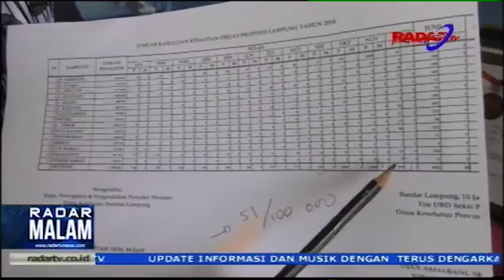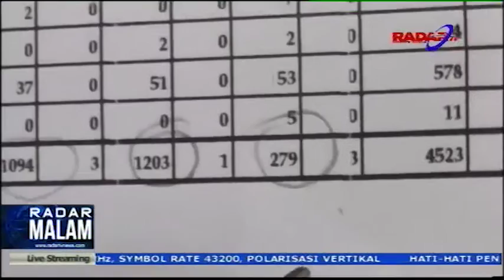Waspada, DBD Mewabah Mulai Intai Warga Lampung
Radartvnews.com- Dinas Kesehatan Provinsi Lampung mengimbau masyarakat Provinsi Lampung untuk mewaspadai adanya serangan penyakit Demam Berdarah Dengue (DBD). Hingga bulan januari masih masuk dalam musim penghujan, intensitas curah hujan tinggi menjadi pemicu menyebabkan timbulnya serangan penyakit dbd yang diakibatkan oleh gigitan nyamuk aedes aegipty.